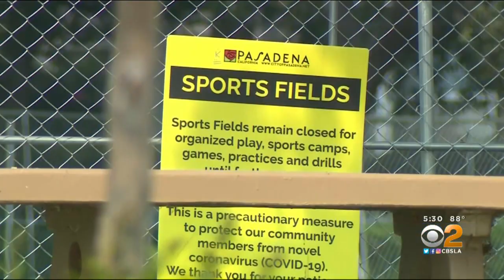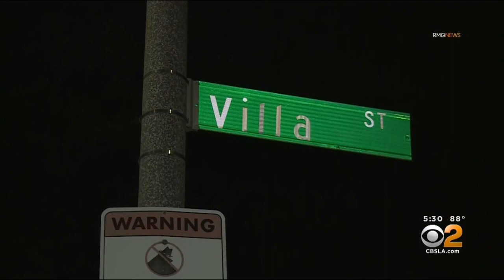14-Year-Old Girl Among 2 Teens Critically Wounded In Pasadena Drive-By Shooting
A 14-year-old girl and an 18-year-old boy are fighting for their lives after being critically wounded in a drive-by shooting in Pasadena Sunday night.